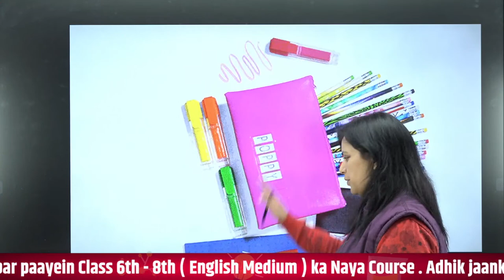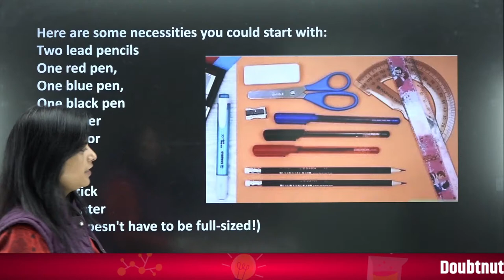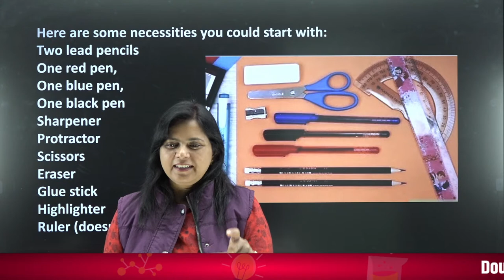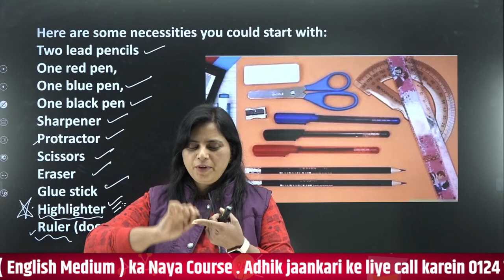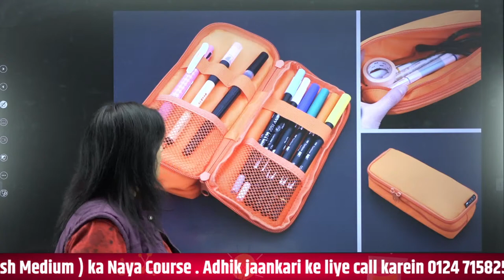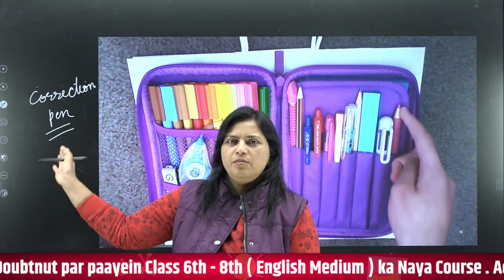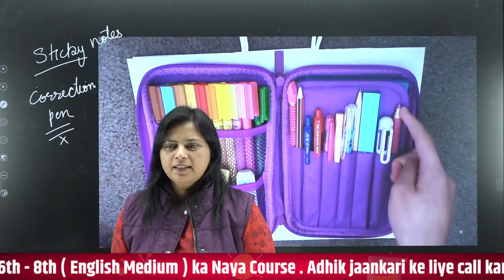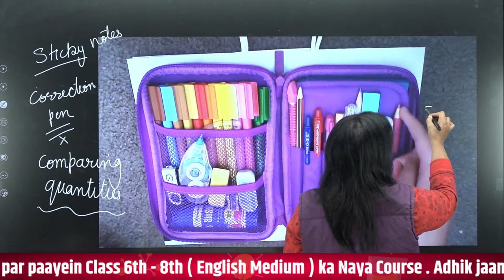Organize Your Pencil Box - Essential School Supplies | School Stationery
For more information click on this link and send a message to get a call from Doubtnut team ➡️

Organize Your Pencil Box - Essential School Supplies | School Stationery | Seema Ma'am

Welcome to CBSE Class 7.

pencil cases,
pen cases,
pen stands,stand pen case,
pencil pouch,
pen pouch,
pencil case,
pen case,
crafts,
arts,
do it yourself,
hacks for school,
school hacks,
school tricks,
pencil case,
school supplies,
essential school supplies,
organize your pencil case,
space saving ideas,
organize your markers,
cute stationery,
organize tutorial,
storage hacks,
study life hacks,
essential supplies for school,
students hacks,
tips for students,
pencil cases,
pen cases,
pen stands,
tin pen case,
stand pen case,
pencil pouch,
pen pouch,
pencil case,
pen case,
what's in my pencil case,
what's in my pencil case 2022,
what's in my pen case,
what's in my pen case 2022,
pen case,
pencil case,
back to school,
stationery,
student,
school,
stationery essentials,